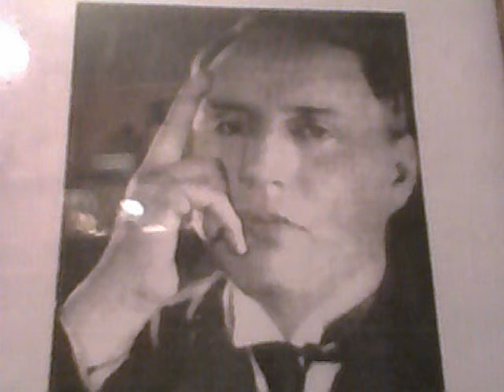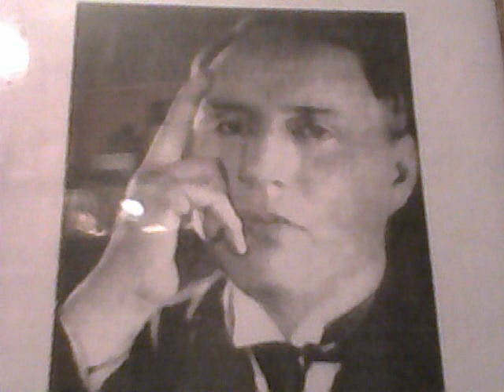Никандр Ханаев 1890-1971 тенор часть 6 Сцена у фонтана